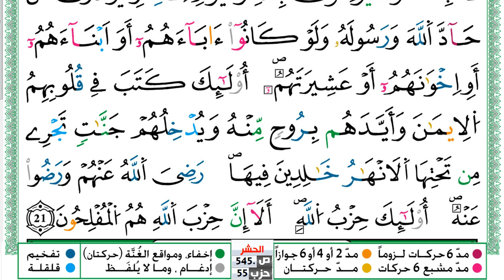سورة المجادلة مكتوبة توفيق النوري Surah Al Mojadala ورش عن نافع من طريق الازرق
KonoozAlhuda
konoozalhuda
konooz
Konooz Alhuda
كنوز الهدى,
كنوز الهدي,
كنوز,
الهدى,
الهدي,